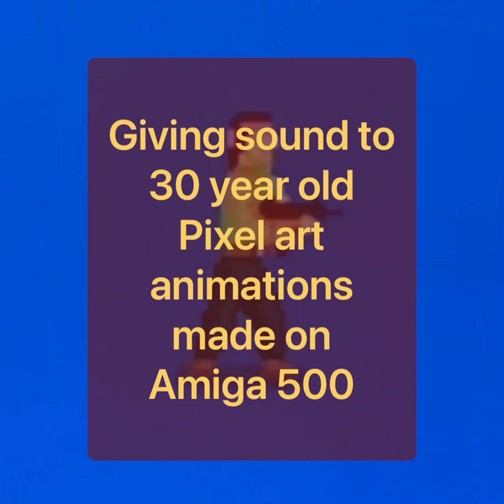Resurrecting 30 year old Amiga animations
Sorry about the brutality here. I found some pixel art animations in my old Amiga archives, it’s from about 30 year old Deluxe Paint saves, now resurrected with all their pubertal offensiveness intact and given new sounds 😋🤓